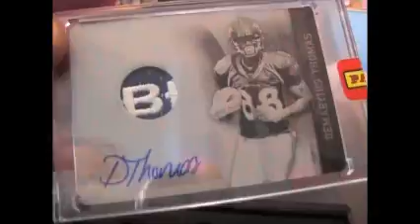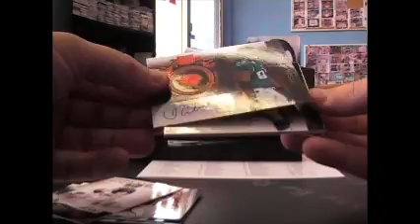Eddie's 2010 Plates & Patches Football Box Break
Thanks a lot Eddie. Chris J.